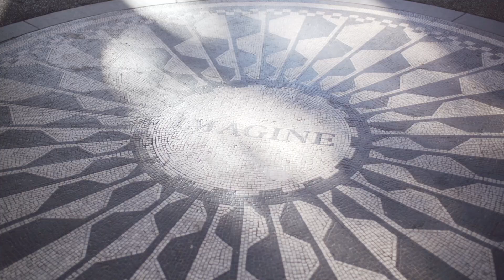USA & Canada: Festivals & Short Stays - Contiki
Short on days, travelling on a tighter budget or just want to stay a little longer? Our Short Stay trips tick all the boxes. With accommodation, breakfast each morning and transport taken care of, you’re free to check out the iconic sights of New York and LA at a pace that suits you, or opt for a slice of the Hawaiian lifestyle with our 4 day Waikiki Explorer trip. If you love soft white sands, surfing and ultimate relaxation, this trips for you.

At Contiki we exist to connect young people to the time of their lives - with trips for 18-35 year old through Europe, North America, Latin America, Australia, Asia & New Zealand. You only have one life, one shot, so make it count